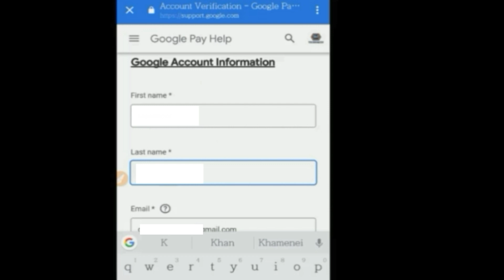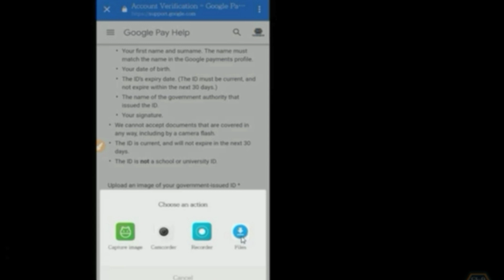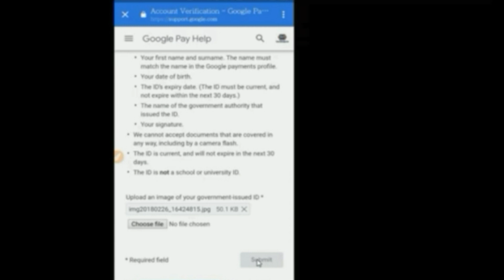Google Pay Reactivate Suspended Account My Best Method/ by d tech side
How To Reactivate Your Suspended Google Pay Account My Best Method/ by d tech side